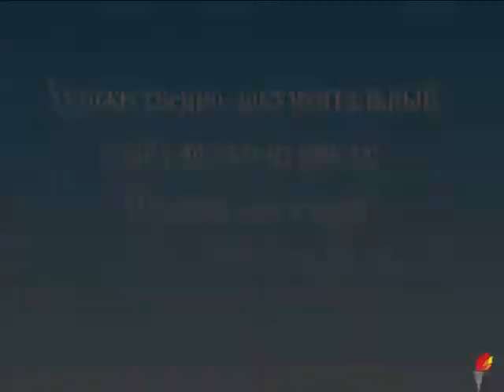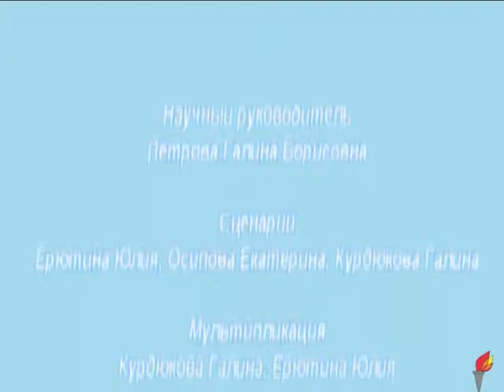Святыня нашего города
Слайд -  фильм был создан учащимися 10 класса Покровской средней школы№1 (Владимирская область), Ерютиной Юлией, Курдюковой Галиной, Осиповой Екатериной. Научный руководитель: Петрова Галина Борисовна. Фильм занял 1 место на школьной конференции. В будущем, мы хотим подарить этот фильм краеведческому музею города Покров.